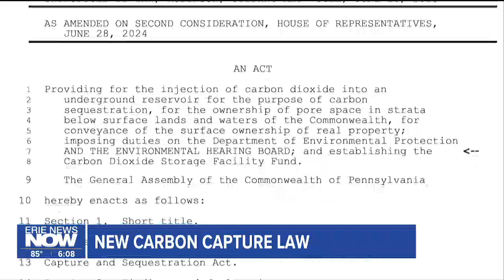New Carbon Capture & Storage Law in PA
In the hecticness of the budget season, Pennsylvania passed a law to allow and regulate carbon capture technology.